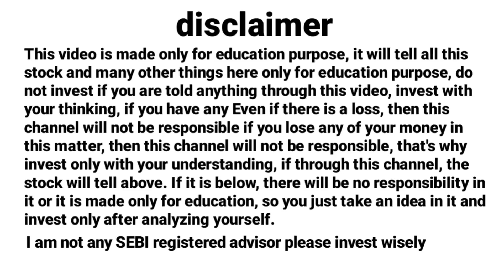Top 10 best mutual funds 🤑🤑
Best investment strategy in mutual fund
Best SBI Mutual Funds for 2023 best
mutual fund se crorepati kaise bane ।।mutual fund me invest kaise kare
Top 3 Best SBI Schemes For SIP 2023
Best SBI Mutual Funds for 2023 best SBI plan for sip 2023
best SBI Mutual fund for 2021
plan 2022
 sbi sip best SBI large cap fund SBI mutual fund in Hindi
SBI mid cap fund
SBI mutual fund online investment
SBI sip investment plan best SBI Mutual Funds
best SBI mutual funds SBI best sip fund
SBI mutual funds best sip plan
2023 ka best mutual funds
2022 ka best mutual funds
top 3 best mutual funds to invest in india
top 3 best mutual funds for sip in india
top 3 best mutual funds for long term top 3 best mutual funds for short term
elss lock-in period
ELSS mutual funds equity linked saving scheme
ELSS tax saving mutual funds
Best elss funds for long term best elss funds for short term
best elss funds for 2022
index elss vs mutual funds
best elss funds to invest now best elss funds for 2022 best sip plans for 2022 top 3 Best elss Funds For SIP
best elss funds in india
best elss for sip for long term
high return elss funds 2022
best elss fund to invest now
best elss funds for 2022 in india
mid cap elss fund mid cap elss funds 2022
top 5 best elss funds for long term top 5 best elss funds for short term
top 3 Best elss Funds For 2022
top 3 Best elss Funds For 2023
top 3 best elss funds for 2022 in india
top 3 best elss funds to invest now high return elss funds
how to find best elss funds
sip ke liye best elss funds
lumpsum ke liye best elss funds
sip investment
lumpsum investment
sip lumpsum
best elss funds for LumpSum investment small cap elss funds for high return mid cap elss funds for long term best elss funds for sip in india
small cap elss funds for long term
small cap elss funds for short term
mid cap elss funds for short term large cap elss funds for long term
large cap elss funds for short term 2022 ka best elss funds
best small cap mutual fund..
best mutual fund to invest n...
mutual funds investment ka...
Investment in India
mutual fund me invest kais...
investment in india
sbi small cap mutual fund in बाते